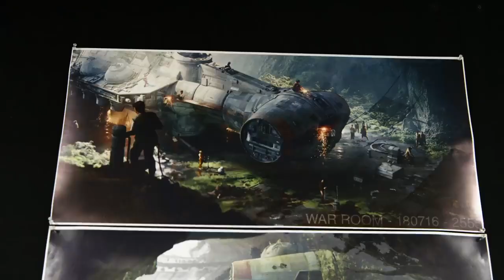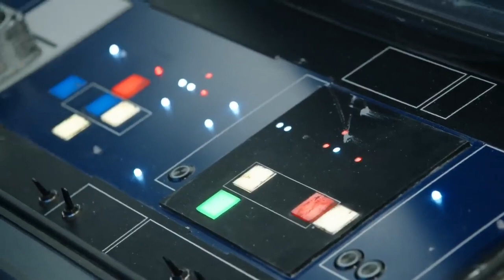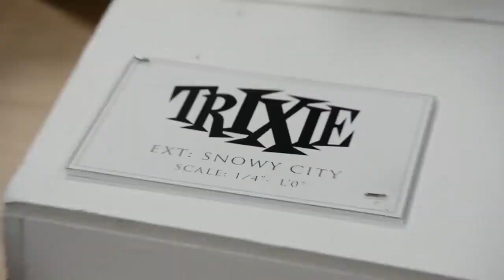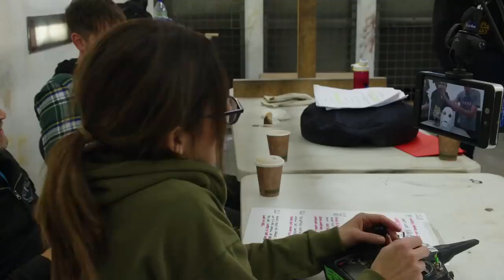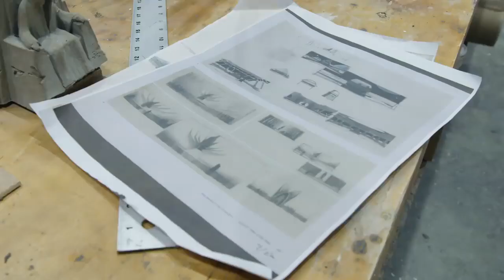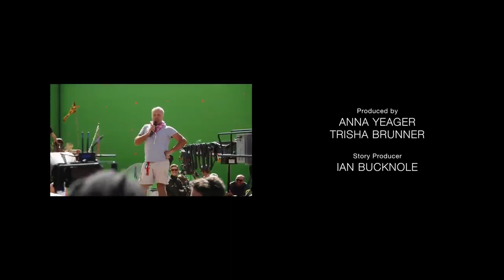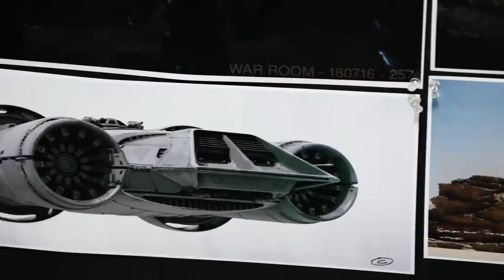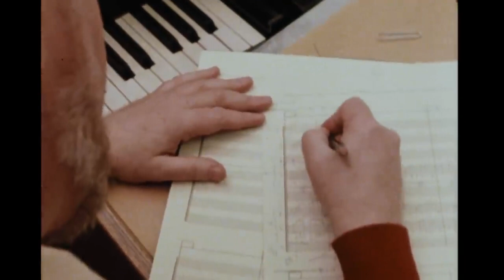The Skywalker Legacy - A Documentary on the making of Star Wars: The Rise of Skywalker